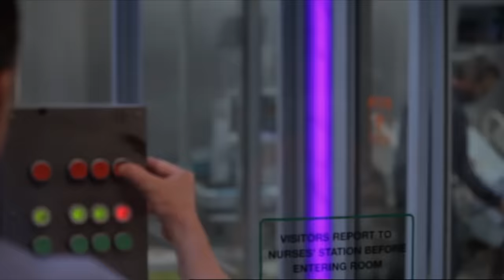Betting On Smallpox | House M.D..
Does house get it wrong?

Season 7 Episode  "A Pox On Our House"
A teenage girl (Hayley Chase) comes to the hospital displaying classic smallpox symptoms, which the team dismisses as impossible until her step-father (Andrew Fiscella) gets sick as well. Once the CDC intervenes and isolates the patients, the team is unable to explore any further until House takes a life-threatening risk.